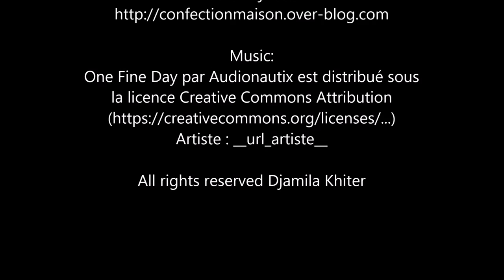Heart canvas proces#141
Artiste : __url_artiste__